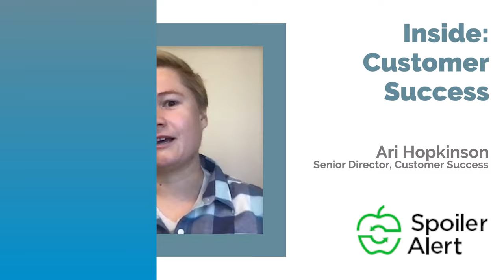An Inside Look at Spoiler Alert's Customer Success Team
Ari Hopkinson, Senior Director of Customer Success at Spoiler Alert, joins us to discuss what the company is all about, a deep dive into their customer success team, and what to expect during the interview process.

Are you interested in working at Spoiler Alert?

0:00 About Spoiler Alert and what they do
0:42 Details on their customer success team
1:38 A look at the day-to-day responsibilities
2:11 what to expect during the interview process
3:05 About Spoiler Alert's culture
4:06 Why now is the ideal time to join

VentureFizz - helps you discover the best jobs and companies in the tech industry.